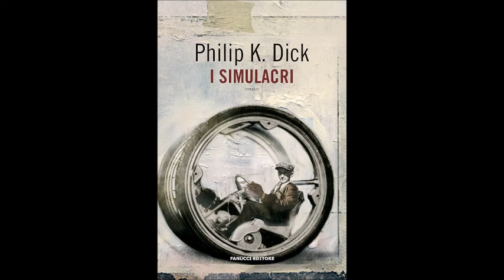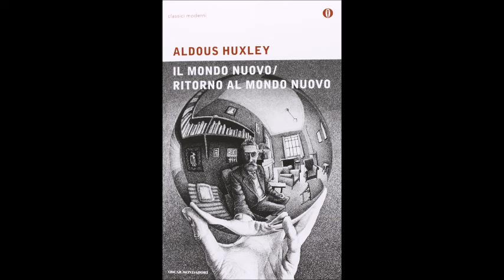DISTOPIA - Dall'utopia moderna alla distopia contemporanea (Orwell, Huxley, Dick)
Audio-lezione di filosofia per le classi quarte dei licei
📚 NUOVA EDIZIONE RIVEDUTA, CORRETTA E AMPLIATA di “Liberi dentro. Vivere secondo il Manuale di Epitteto”, in formato cartaceo YCP, €20 (2024)
In formato ebook, YCP, €5,99 (2021)